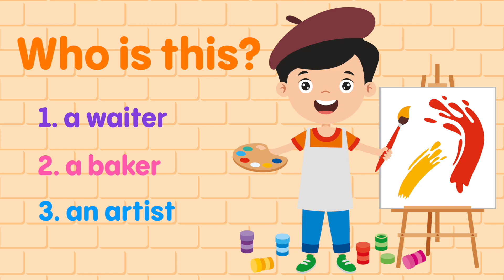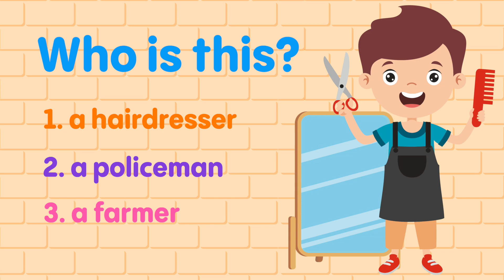Professions in English for kids and adults | Part 1 | Kids vocabulary | All Right 💜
All Right is an online English school for children.👌 We don’t force kids to study, we make them fall in love with English 💜

📌 Are you new? Try your first lesson for FREE!

All Right 💜 we provide:

📌 Flexible schedule and an individual approach 🕖
📌 English with Harry Potter and Minecraft 🤩
📌 More than 700 qualified teachers 😎
📌 Practice in speaking clubs for free 🗣